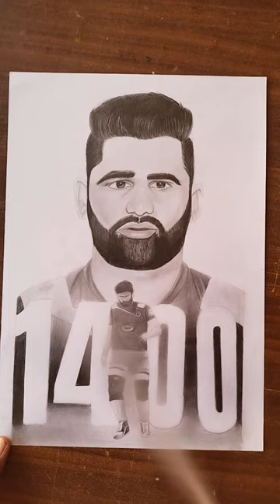how to use fixative spray || art by kalpesh